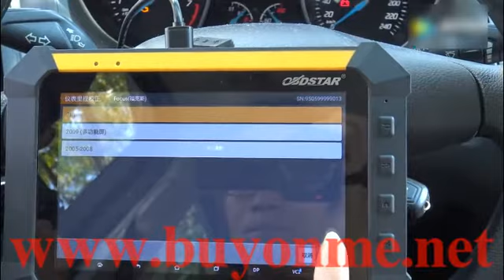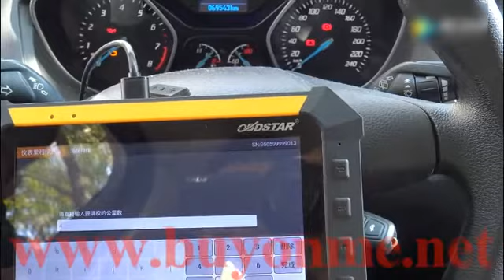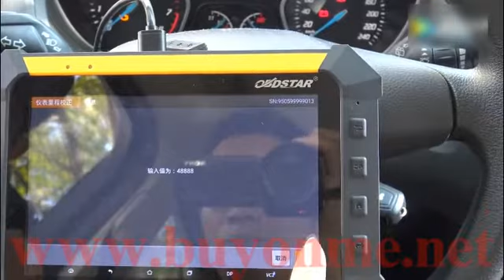How to use OBDSTAR X300DP X300 DP Key Master DP DP PAD to adjust mileage for Ford Focus 2012?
How to use OBDSTAR X300DP X300 DP Key Master DP DP PAD to adjust mileage for Ford Focus 2012? welcome to check contact skype: victoria81518 or email